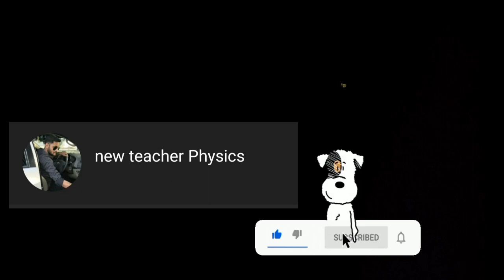Microscopic and Macroscopic states/ Barometric formula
Barometric formula